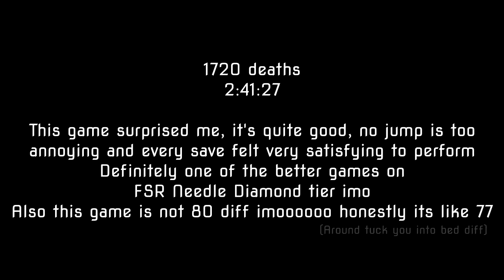I Wannya Play With Water And Spikes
filler fsr needle vid while i'm out on vacation just to use this footage kinda (scheduled just before leaving)
good game
happy new year btw ig!!